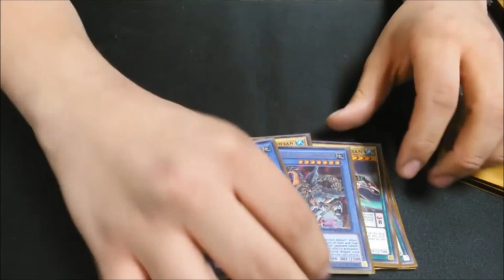Sony's Spiderman Universe Has Been Nothing But Trash!!! | Horrible Cash Grab Movies That Are Garbage